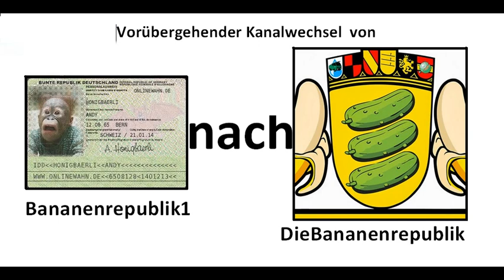Vorübergehender Kanalwechsel von Bananenrepublik1 nach DieBananenrepublik